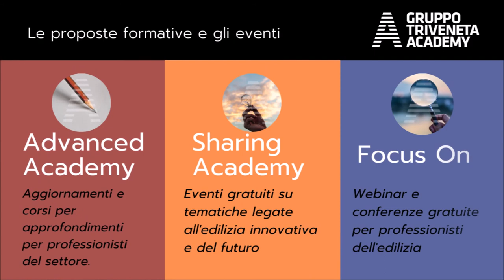Gruppo Triveneta Academy - Struttura eventi e corsi